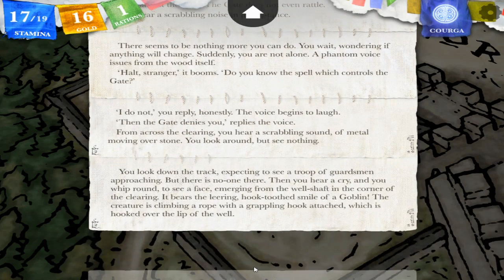Let's Play Sorcery Two 22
A little more progress here, not as much as I wanted, but we really only have one more thing to find I believe, just have to figure out where it is...